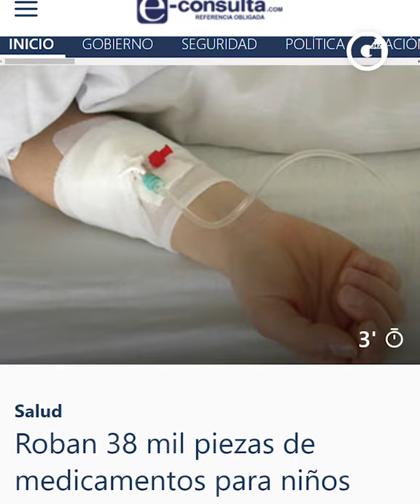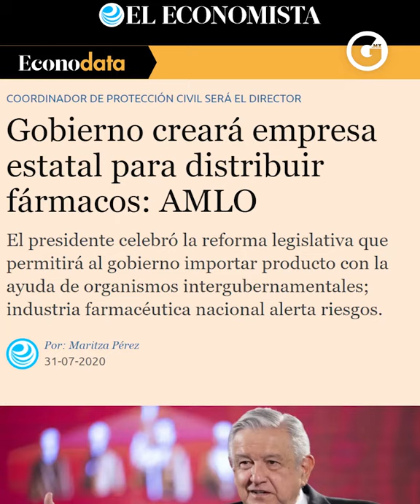FERNANDO BELAUNZARÁN | NIÑOS CON CÁNCER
La Asociación Mexicana de Ayuda a Niños con Cáncer asegura que al menos 1,683 menores han fallecido por falta de medicinas. Los niños con cáncer tienen derecho a sus quimios, es un asunto de vida o muerte.